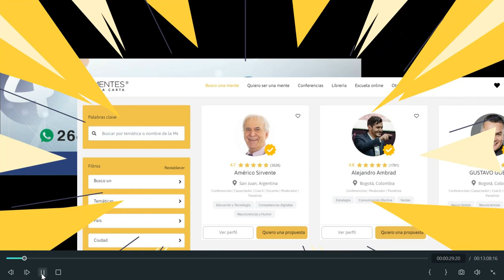Canal 4 18 oct 2023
Entrevista de Victoria Olaeschea para noticiero de Canal 4 San Juan